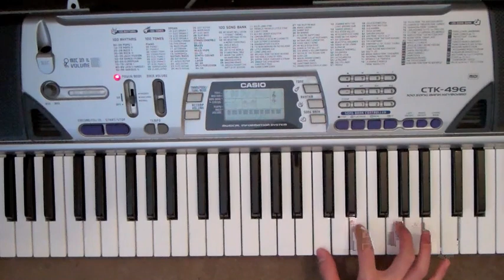Lift Off from Watch the Throne by Kanye West, Jay-Z & Beyoncé (Piano Cover & Tutorial)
By ear. There are 3 main chords. It took me a while to get the timing close to what it is in the actual song and it turned out to be relatively simple.

I tried Beyonce's parts but they were too difficult to reproduce. I don't have the skillz

Also, there are a number of variations for the bassline. Just play around with it and your version will probly own! Yeah!